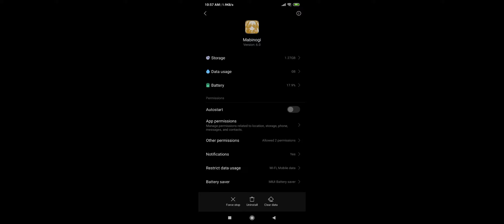Mabinogi on Redmi Note 8 Pro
Recorded with built in Screen Recording 👌👌
This game got default setting to high.
But not automatic listed on game booster.